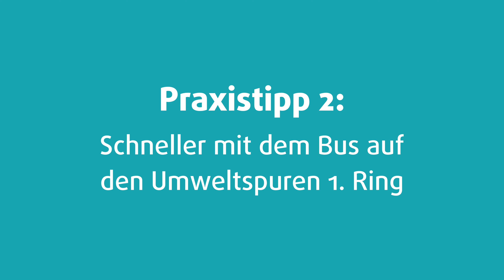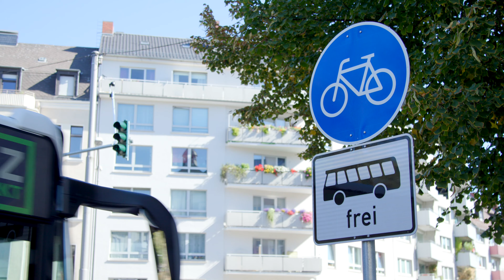🚌 Umweltspur: Schneller mit dem Bus / Landeshauptstadt Wiesbaden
⚜ Im Jahr 2020 erhält der 1. Ring in beiden Richtungen durchgängige Umweltspuren, vom Sedanplatz bis zum Stadion an der Berliner Straße. Diese Umweltspuren dürfen nur von Bussen und Fahrrädern genutzt werden. Die Tiefbau- und Markierungsmaßnahmen für die Umweltspuren haben bereits begonnen und sind noch bis Oktober geplant.